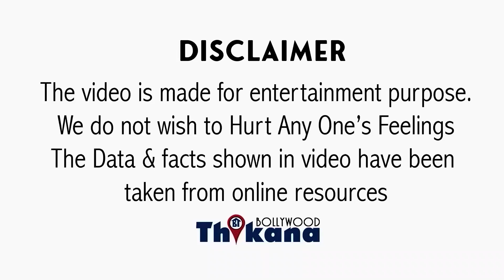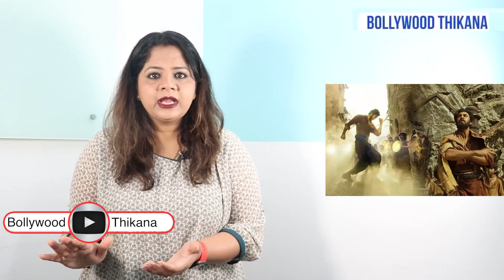Big Breaking | Ranbir Kapoor की Shamshera के 1st Day Collection ने नहीं छोड़ा मुँह दिखाने लायक